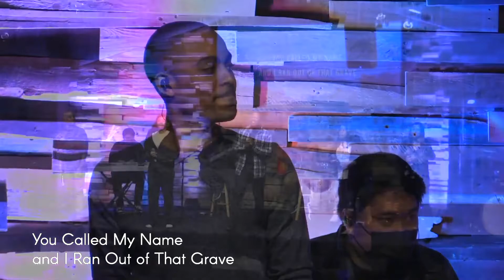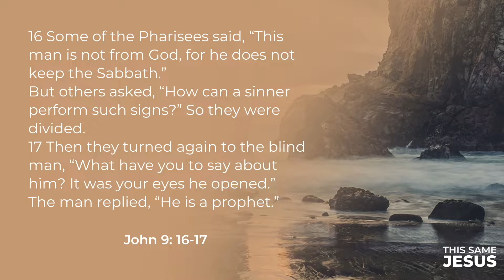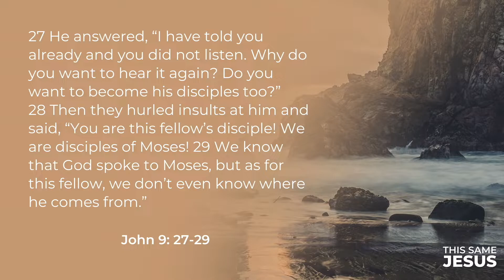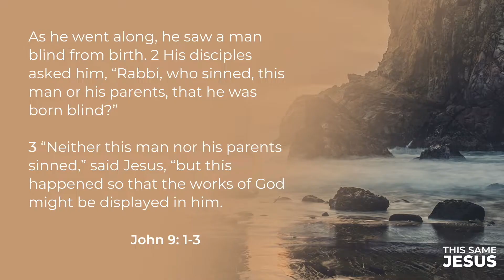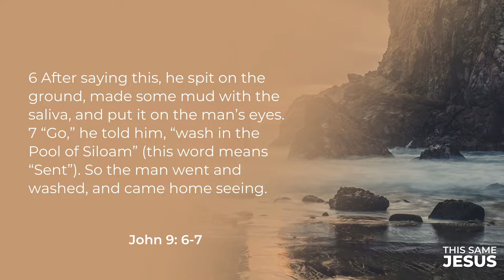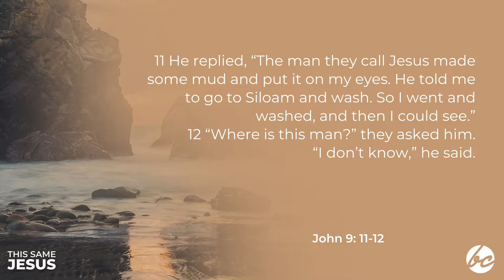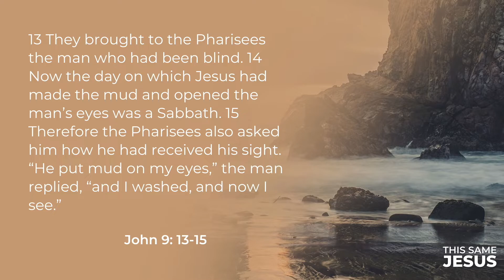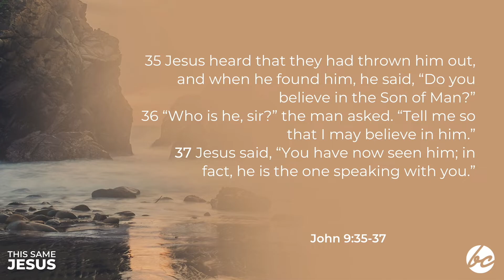Shift How We See // May 28, 2022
This Sabbath we'll look a little closer at a healing story of Jesus when he heals a man born blind. What was seemingly impossible to have happen, people of that day were at a loss for words when Jesus made it possible. We'll learn how Jesus wants to shift how we see.

Pastor Dave Quilatan // May 28, 2022

To support this ministry and help us continue to reach people all around the world

Be a Food Pantry Volunteer!